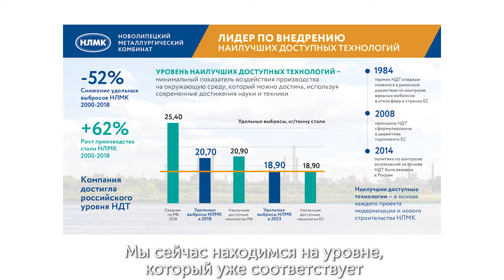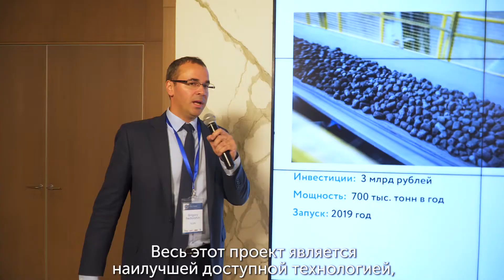НЛМК - лидер по внедрению наилучших доступных технологий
Почему на металлургическом саммите так много говорили о НДТ? К какому уровню НДТ мы стремимся? Какие объекты на комбинате соответствуют НДТ? Ищите ответы в видео.